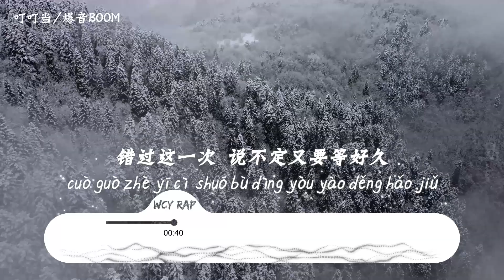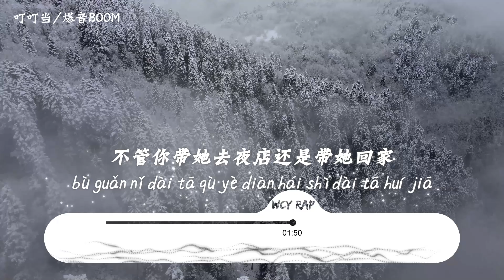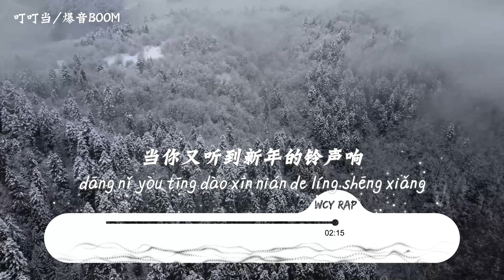爆音BOOM - 叮叮当「别对着镜子老是说自己好丑 别让你的心仪对象」【動態歌詞/Lyrics Video】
录音室 Recording Studio：Ginga Muisc Rec.
也许你还没有找到身旁那一位
又到了圣诞你必须把握这个机会
丢下你的烦恼别觉得未来多么难搞
人无完人别觉得这世界有多么完好
你也许面对感情羞涩总是
从不表露真心被自卑心给统治
情商为零老被他们骂不懂事
主动一点当个制造浪漫的勇士
错过这一次 说不定又要等好久
别对着镜子老是说自己好丑
别让你的心仪对象
最后成为你的好友
喝一杯老酒 祝她一路好走
你得发现自己优点 别怕丢脸
给自己糟透的发型做个修剪
你得明白这一切
不然老爆怎么能够追上鱼爷
叮叮当 叮叮当
当你又听到新年的铃声响
叮叮当 叮叮当
也许今年的你和以往都不一样
叮叮当 叮叮当
叮叮当 叮叮当
抛开你的内心开始追
追逐属于你的那份美
放开你的自卑开始飞
抓住她的手后再回味
在这个圣诞 你别再当个笨蛋
抓住你的机会 你不然只有剩饭
千万别说自己是个小屌丝
屌丝的爆音还曾经被人叫老师
不管你带她去夜店还是带她回家
只要能让她高兴就一直陪她
好吧 下定决心 放手一博 搞吧
带上一瓶香槟 然后去找她
叮叮当 叮叮当

➸微信：wcymusicstudio